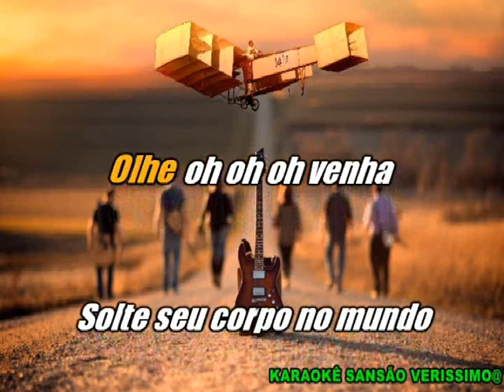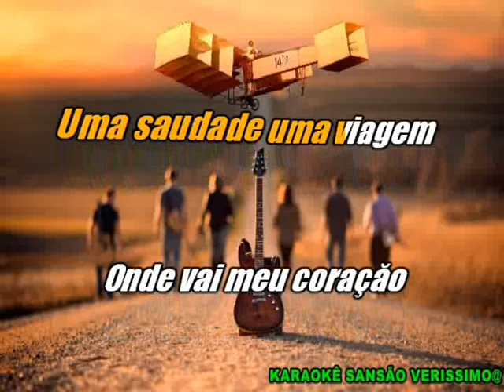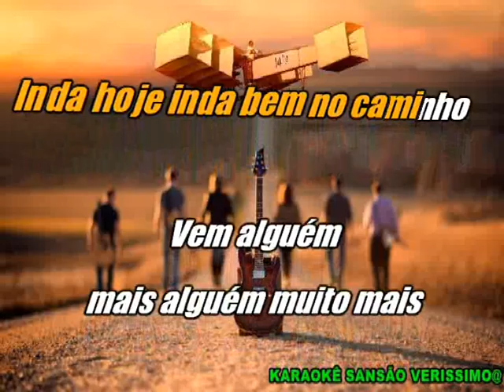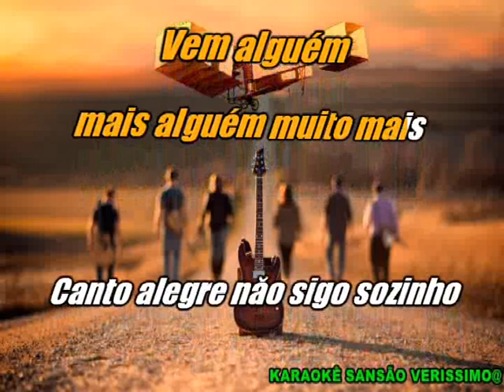Karaokê 14 Bis Uma Velha Canção Rock n roll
Karaokê Todos Os Ritmos é Décadas Você Só Encontra Aqui Para Suas diversões - Não Sou Musico Sou só  Editor De vídeos.